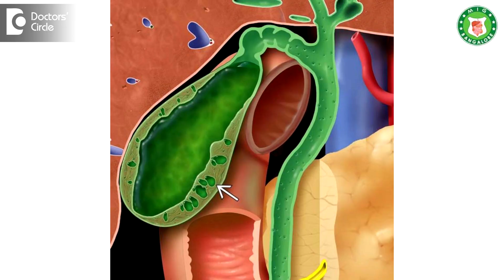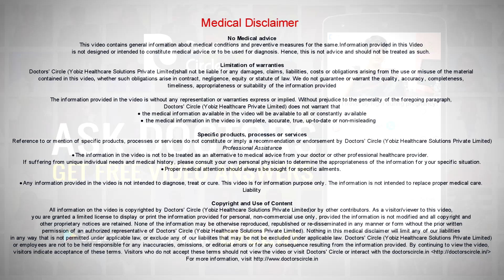How can one treat Adenomyomatosis of Gall bladder? - Dr. Ravindra B S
Adenomyomatosis of the gall bladder is when people they go for an ultrasound scan they see a thickening of the gall bladder valve, then it is reported as Adenomyomatosis. Secondly if they underwent a cholecystectomy, that means when they surgically remove the gall bladder by laparoscopy or by open surgery, the gall bladder valve may sometimes show adenomyomatosis. The problem with Adenomyomatosis is it at a risk factor for cancer there is some scientific data that on long term that some of them can go for cancer. That is one problem with Adenomyomatosis especially with those who are smokers and those who take a lot of alcohol, they are at a risk for this gall bladder tumours.